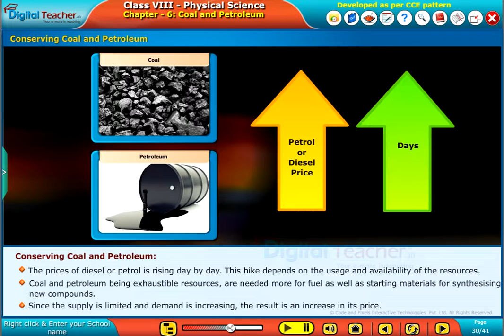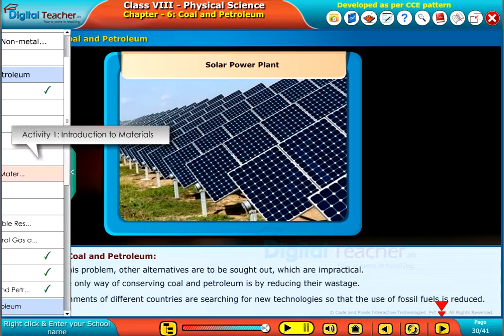Conserving Coal and Petroleum, Class 8 Physics | Digital Teacher